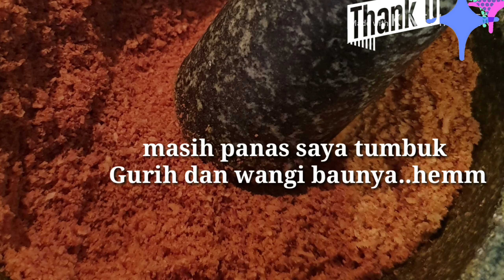Resep Masak Rendang Daging sapi Enak Empuk//Lebaran Idul Adha 2019//Masakan Rumahan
Hallo.. semuanya..
Assalamu allaikum.
Semoga kita semua dalam Lindungan Allah swt..Aamiin..😇😇

Di Video spicial/Istimewa Hari Raya Idul Adha
MyBakingAndCooking_HappyCooking
Saya memasak Rendang sapi Bumbu lengkap
Alhamdhulillah hasilnya cukup puas
Bumbu meresap , daging empuk dan gurih banget
Sabar cara masaknya karena cukup lama
Masak selama kurang lebih 2jam

*Resep Rendang Daging Sapi
BAHAN
-Daging Sapi , khusus _saya pakai 1kg
BUMBU Lengkap Haluskan
-Cabe besar
-Bawang putih
-Bawang merah
-Kemiri
-Merica hitam
-Lengkuas
-Jahe
-Serai
-Ketumbar
-Kelapa sangrai di tumbuk
-Santan
-Air
Minyak untuk menumis
-Cabe bubuk

BUMBU tak di haluskan
-Bunga lawang
-Kayu manis
-Cengkeh
-daun salam
-Daun jeruk
Untuk keoedasanya  bisa di tambah dan kurangi yaa

Untuk cara masaknya silahkan ikuti videonya dengan lenkap ..
Terima kasih .. 😊😊